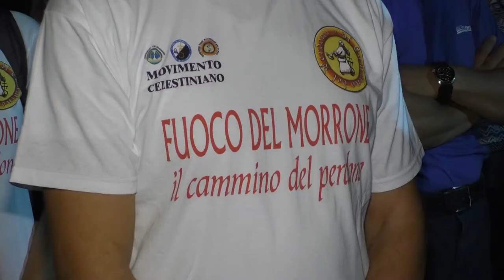Perdonanza - Torna il tradizionale Fuoco del Morrone